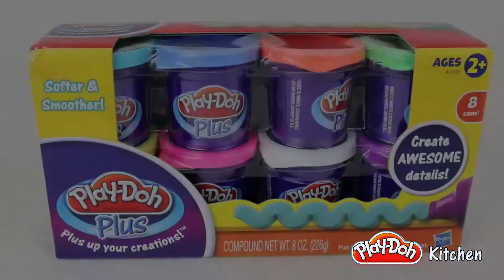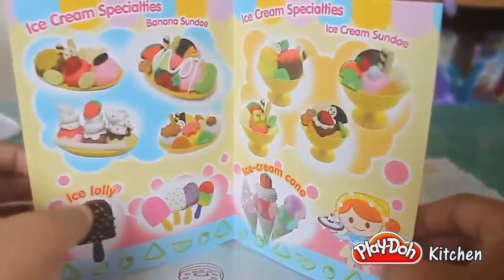Play Doh Ice Cream Shoppe Magic Swirl Playset - Playdough by PlayDohKitchen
Here is the Play set called "Play Doh Ice Cream Shoppe" Ice cream maker for kids from Hasbro. It is a lovely playset and you will love playing with it.

It has everything a small child kitchen should have. From tons of playdough and utensils to ice ornamenting tools and all sorts of sprinkling all at your fingertips.

This is everything you will get in this set.

Create some of the most colorful “treats” you can imagine with this whimsical sweet shoppe. Swirl, scoop and mold lots of pretend goodies, including soft-serve “ice cream” in cones or cups, mini “candies”, “cookies”, “pretzels” – even decorate a “cake”. Two swirl designs let you create colorful cones that are sure to have everyone screaming for PLAY-DOH-style ice cream. Even top your magical masterpieces with fun “toppings”, like sprinkles or make-believe whipped cream. Spoons, dishes and pretend cones let you serve up endless hours of temptingly good fun. Playset includes 4 three-ounce cans of PLAY-DOH compound and over 40 molds and accessories.

- Create some of the most colorful treats you can imagine with this whimsical sweet shoppe
- Swirl, scoop and mold lots of pretend goodies, including soft-serve ice cream in cones or cups, mini candies&, cookies, pretzels even decorate a cake
 - Two swirl designs let you create colorful cones they re sure to have everyone screaming for play-doh-style ice cream
 - Even top your magical masterpieces with fun toppings, like sprinkles or make-believe whipped cream
 - Playset includes 4 three-ounce cans of play-doh compound and over 40 molds and accessories

All music from youtube creator library!